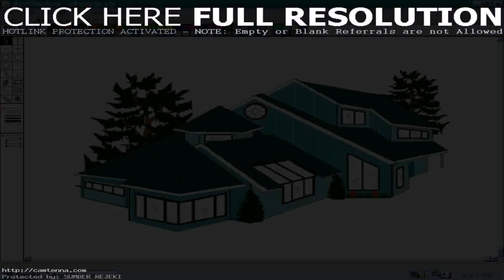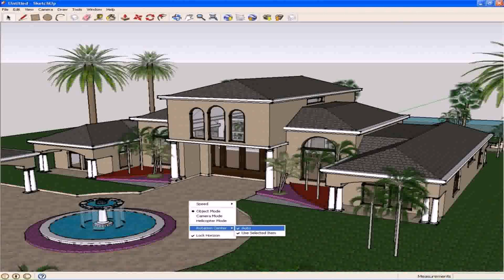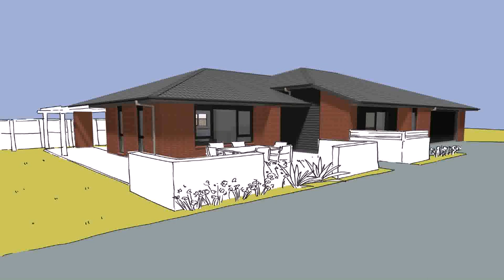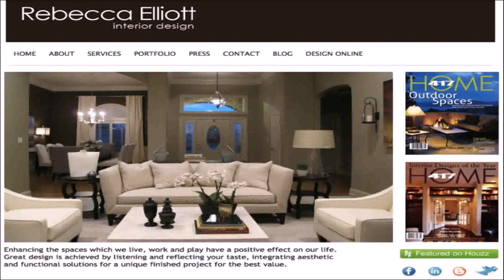Website To Design Your Own House (see description)